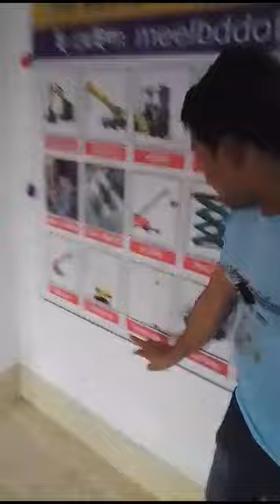মহিদুল হাসান আজ ভর্তি হলেন ওয়েলডিং, ডামপ ট্রাক প্রশিক্ষণ এর জন্য। তিনি এসেছেন সুদুর চাদপুর জেলা হতে।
heavy equipment operator,heavy equipment operator training,how to operate an excavator how to operate an excavator,how to run an excavator,heavy equipment operator training training excavator operator এস্কেভেটর অপারেটিং ট্রেনিং সেন্টার  আগামী ১ তারিখ হতে এস্কেভেটর অপারেটিং প্রশিক্ষণ খরচ ২২হাজার টাকা

আপনি কি এস্কেভেটর চালানো শিখতে চান। বাংলাদেশের একমাত্র আমরাই দিচ্ছি প্রশিক্ষণের।।
[মামুন ইকুপমেন্ট এন্ড ইঞ্জিনিয়ারিং লিমিটেড]